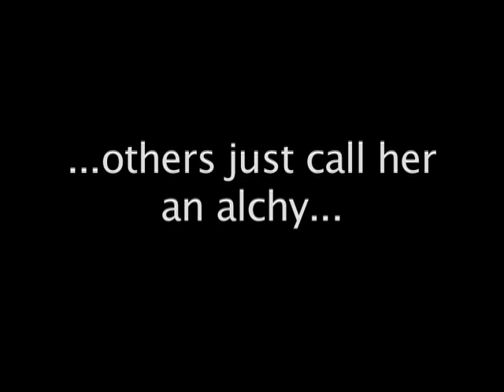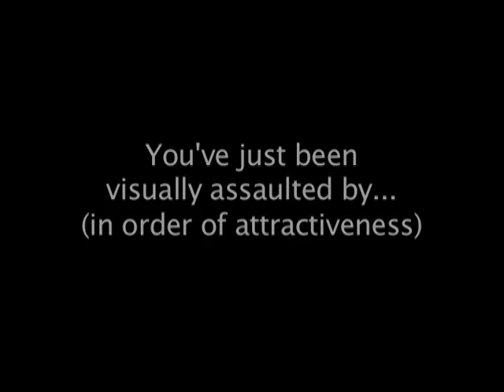誕生日おめでとう (Happy Birthday Ruth!)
Just a wee video to say 誕生日おめでと (that's Japanese for "Happy Birthday") to the one and only Ruth MacRitchie...